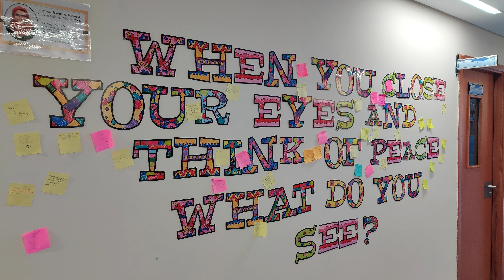WSR World Peace Day 2019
Highlights on the World Peace Day activities at WSR